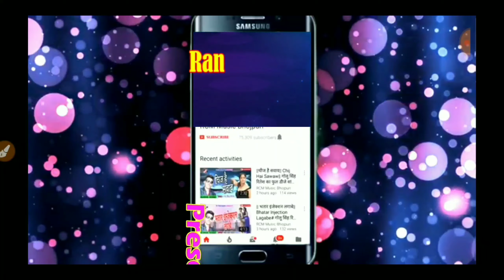Main to ratu shri radha naam - ब्रज कि गलियन में - भागवत कथा ( भाग-3 )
Main to ratu shri radha naam

- ब्रज कि गलियन में -

श्री कृष्णा बाल लीला कथा ( भाग - 3 ) -

बहुत ही मधुर कथा

श्रीहनुमान महायाग बीबी  के बंगरा सिवान में

और इसके साथ साथ रंजीत टेलीकॉम को सपोर्ट  करें.

दोस्तों ये विडियो श्री हनुमान महायग बी बी के बंगरा सिवान का है. ये प्रोग्राम रात्री में हुआ है . ये प्रोग्राम बहुत ही जबरदस्त हुआ .
आप सभी देशवाशियो को रंजीत टेलिकॉम कि ओर से निवेदन है .
आप सभी लोग मिल कर करोना वायरस से लड़े. आप जहाँ  भी रहें अपने आ स पास सफाई का ध्यान  रखें .
अभी के लिए अपने दोस्त यार से मिलना बंद  करें.

हमारी शुभकामनाये आप के साथ है.

भागवत कथा